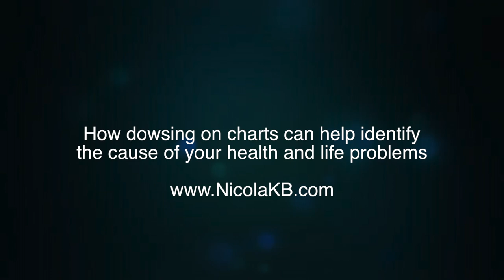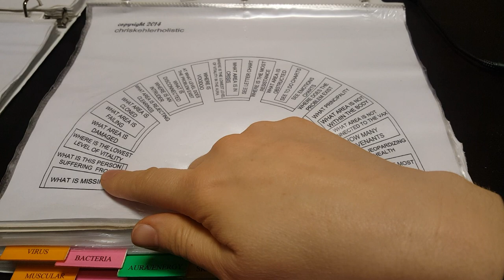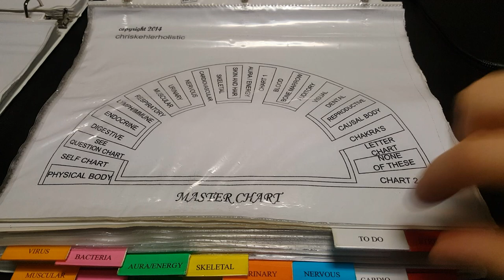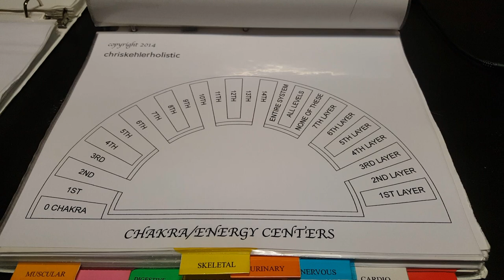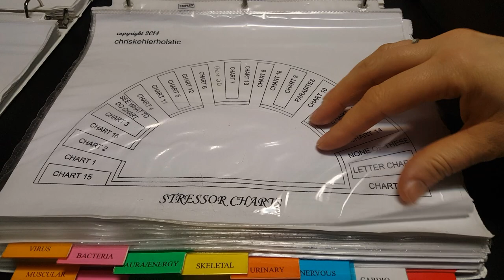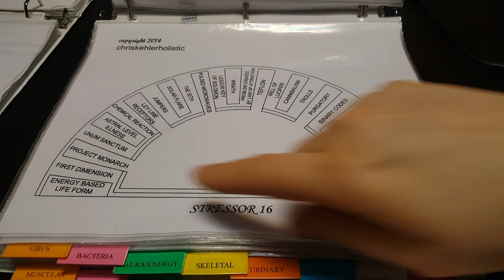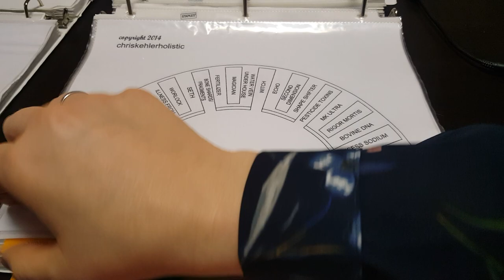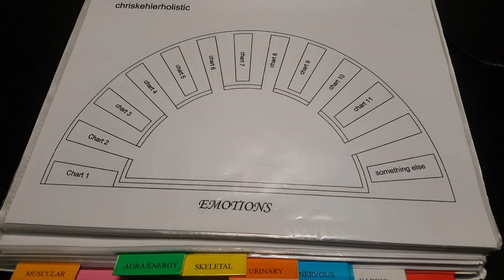Dowsing on charts to identify health & life problems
This video is to give you an idea of how dowsing on charts can effectively identify what is causing a problem in your health and life (also see video below on how True Quantum Healing can help you).

The charts are very in-depth, watch the video above to find out for yourself. I use sacred geometry tools to facilitate the clearings (see link below).

True Quantum Healing is effective on everything and anything - people, land, animals, houses and more.